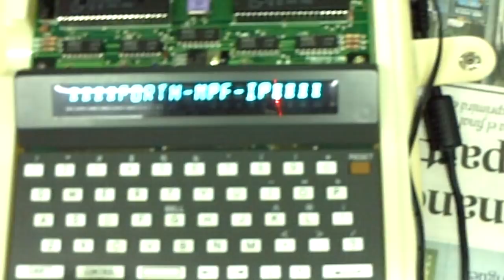MICRO PROFESSOR AND PRINTER